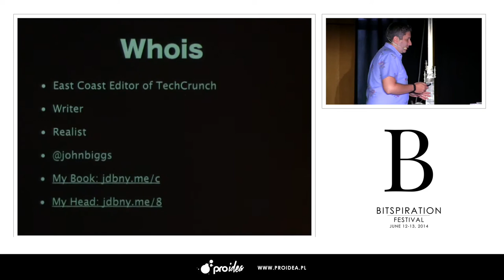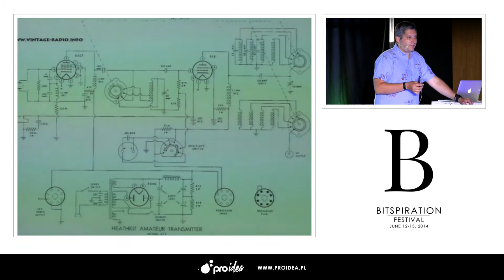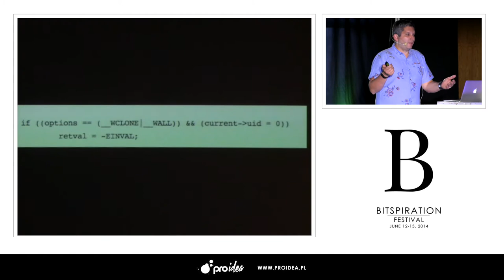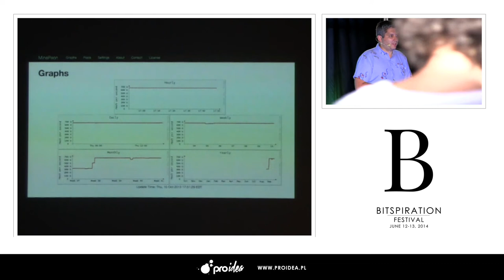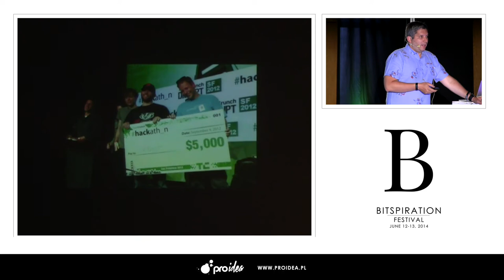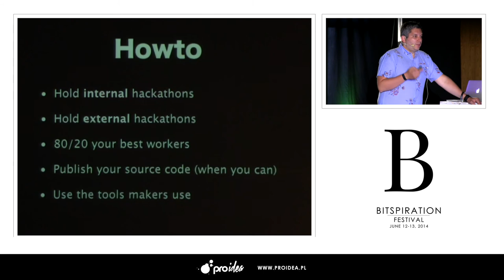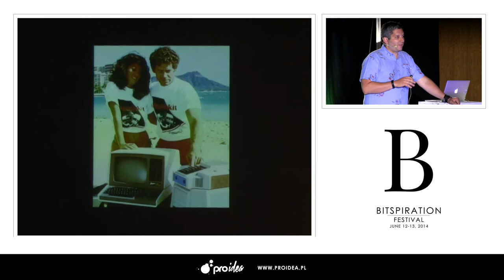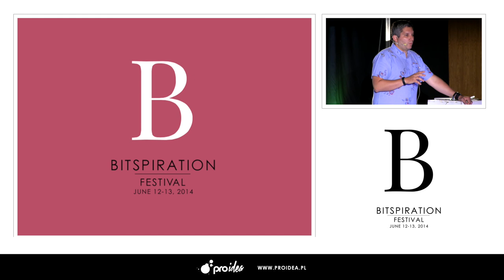Bitspiration 2014: Find The Schematic (John Biggs)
Biggs has written for the New York Times, InSync, USA Weekend, Popular Mechanics, Popular Science, Money and a number of other outlets on technology and wristwatches. He is the former editor-in-chief of Gizmodo.com and lives in Bay Ridge, Brooklyn.